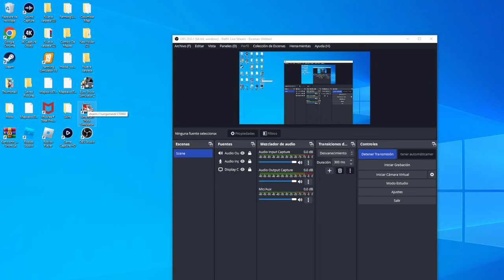PAQUETERIA CASTORES EL DIA DE HOY American Truck Simulator En Vivo